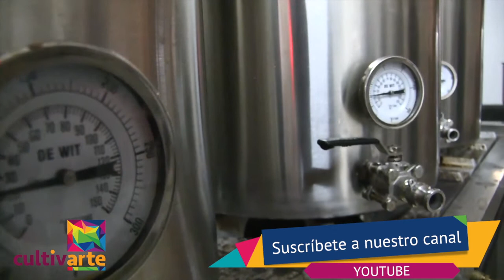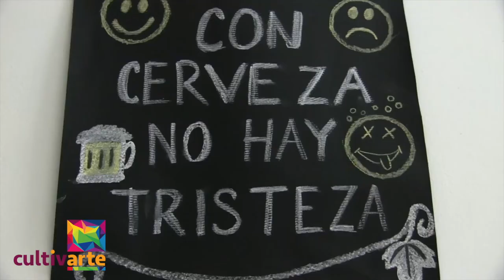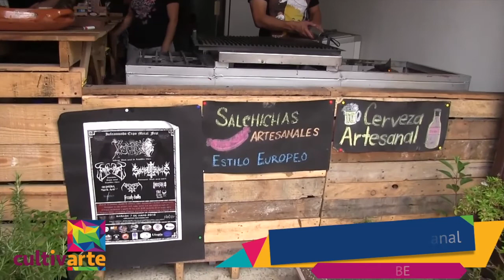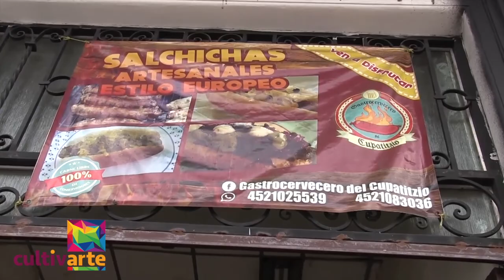¿Qué hay detrás de una Cerveza Artesanal?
El maestro cervecero René Casas nos explica detalladamente el proceso que conlleva la Cerveza Artesanal y además nos regala un dato muy interesante sobre las salchichas artesanales.